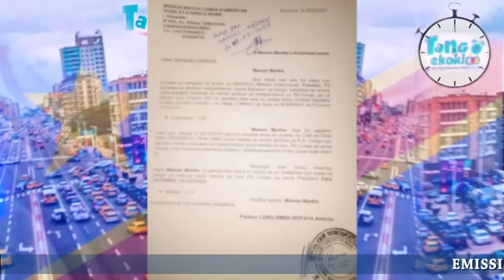MAUVAISE NOUVELLE FATSHI ATTENTION! COUP YA SOMO! PLAN SAUVETAGE! JKK, AMBONGO ZÉRO. SUIVEZ